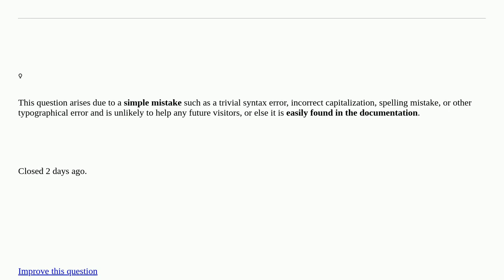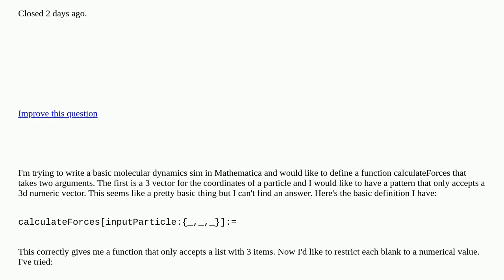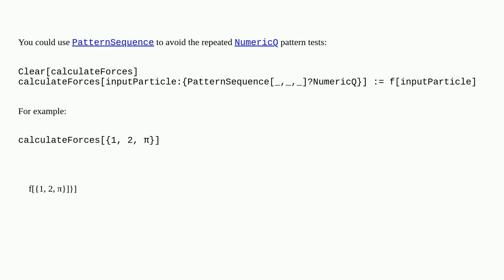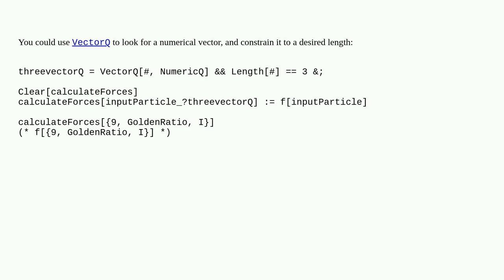Pattern for Matching for Numeric 3 Vector [closed]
A special thanks goes out to the community

  argument-patterns